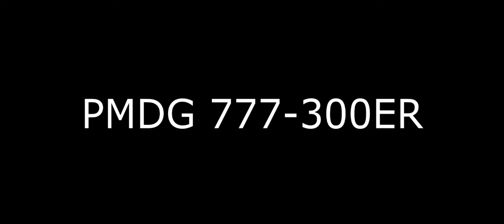[FSX][IVAO] PMDG 777-300ER GIA412 PK-GIA Landing at Denpasar, Bali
Addons :
- PMDG 777
- FTX Global
- Shade
- REX OD SP2
- ETC
Tesing use Vegas Pro